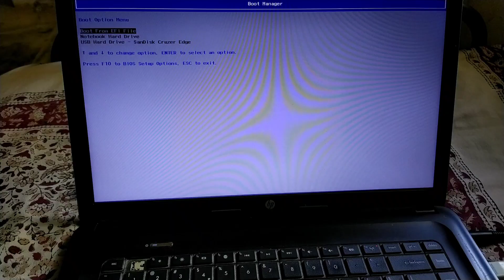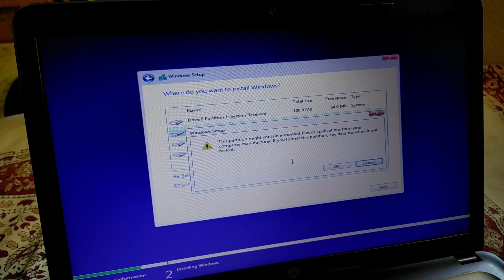aaji video pain kichi content nahin/full-day routine video/odia vlog